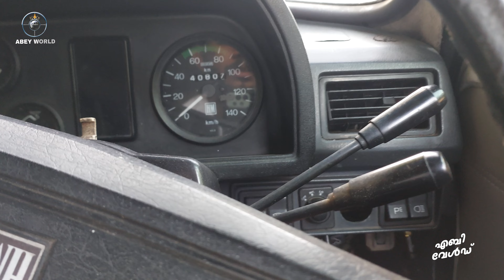വീണ്ടും വീണ്ടും അമ്പിയിൽ,My new ambassador